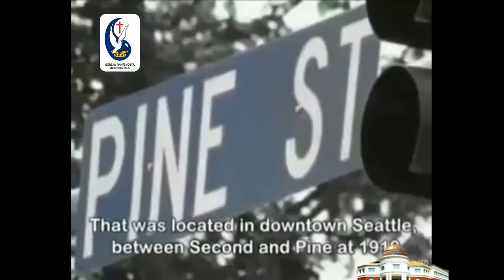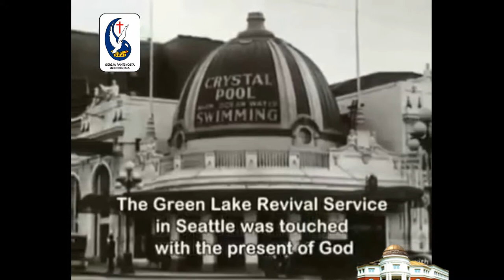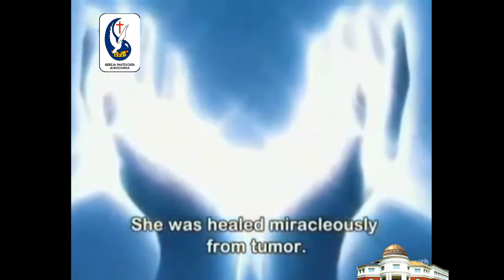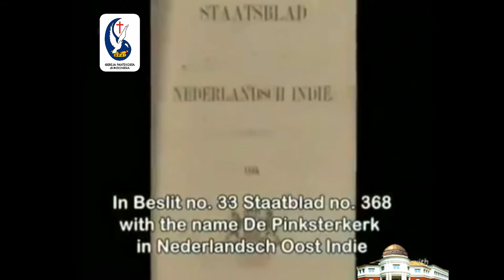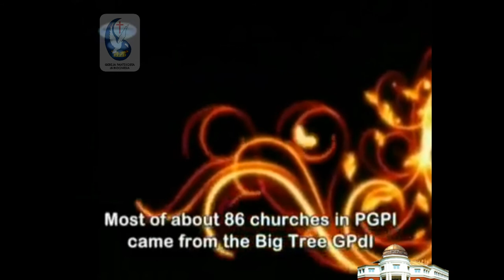Sejarah GPdI di Indonesia